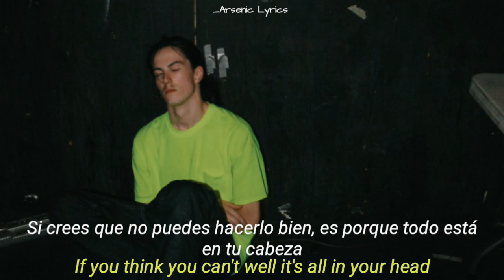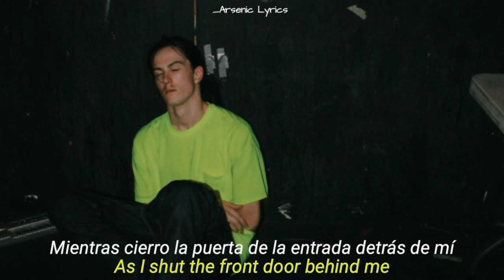Bones - SadlyThat'sJustTheWayThingsAre (Lyrics / Subtitulado)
🔊 bones - SadlyThat'sJustTheWayThingsAre